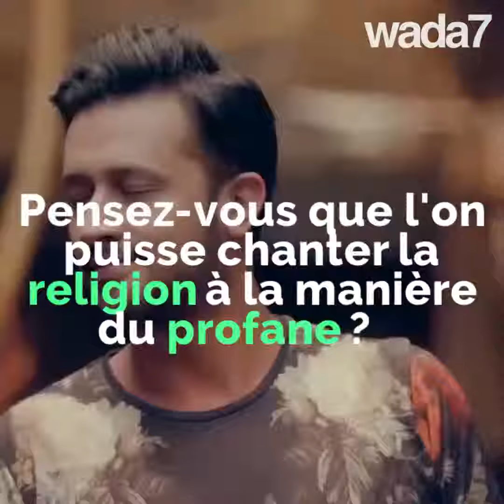Le Rossignol de l'Islam " Maher Zain "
Il s'appelle Maher Zain, "le chanteur Halal" comme le qualifient ses fans. C'est le chanteur arabe le plus suivi sur Facebook !!